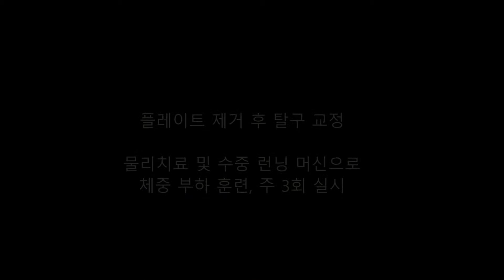대퇴골 골절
Femoral fracture in dog

안산 동물은 내친구 동물병원

주소
경기 안산시 상록구 본오동 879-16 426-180

자가용
신안 2차 아파트 단지 내 무료주차 가능

버스
신안인스빌2단지정류장 125번 23번 101번 301번
태영아파트정류장 23번

지하철
4호선 상록수역 (도보이용시15분)